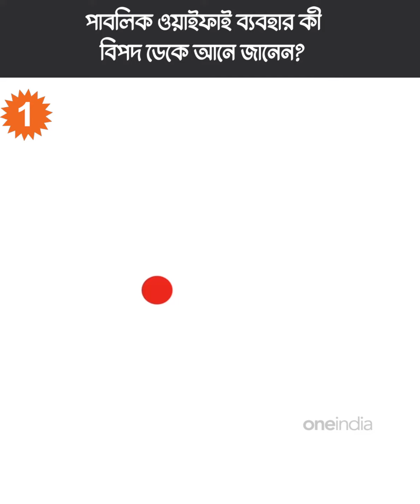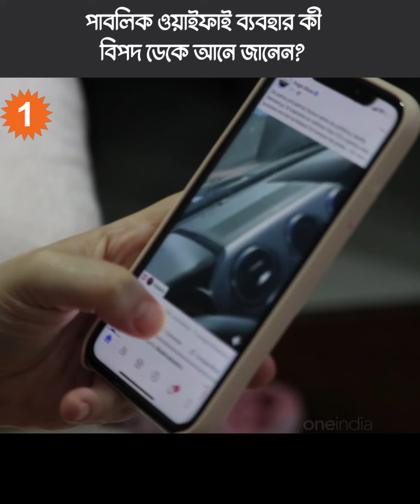পাবলিক ওয়াইফাই ব্যবহার কী বিপদ ডেকে আনে জানেন? |OneIndia bengali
পাবলিক ওয়াইফাই ব্যবহার কী বিপদ ডেকে আনে জানেন?